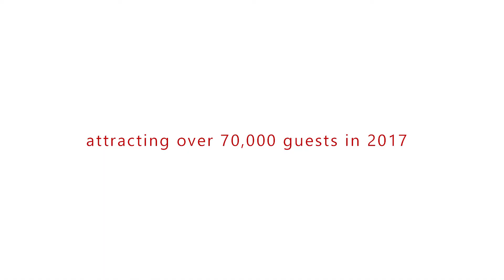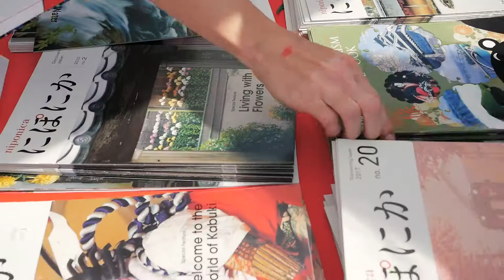[Official] Japan Festival CANADA 2017 Celebrating Canada’s 150th Anniversary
Re-discover the friendship and bonding between Canada and Japan.
Together we celebrate Canada’s 150th Anniversary.